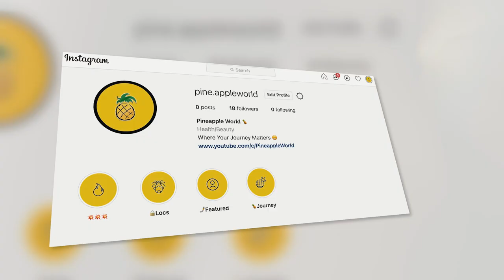Dandruff Problems On Dreadlocks 🤮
I just want to say thank you ya'll for 30K subscribers, this made my day 100x DOPE!!!

this link includes:
Dreadlock update
Dreadlock transformation